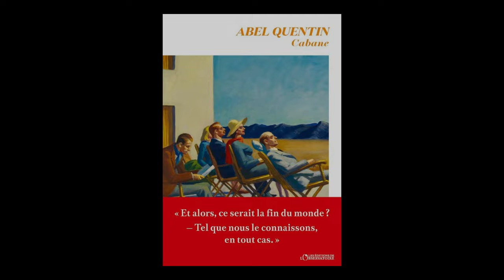Abel Quentin - Cabane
Abel Quentin vous présente son ouvrage "Cabane". Parution le 21 août 2024 aux éditions de l'Observatoire. Rentrée littéraire automne 2024.